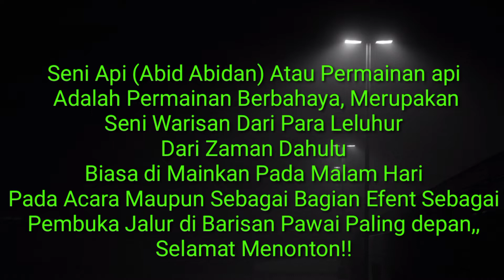Seni Api Abid Abidan, Permainan Api Awas !!Bahaya Kebakaran